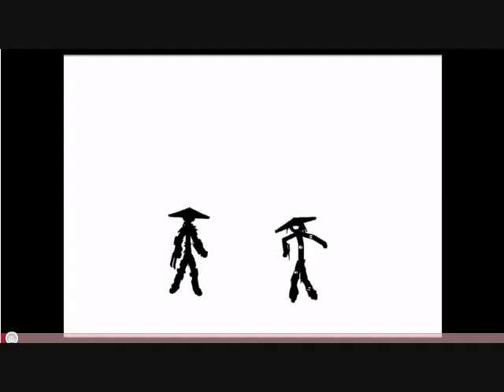My Pivot War With Gavinjohnston1.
My Pivot WAR with a freind.